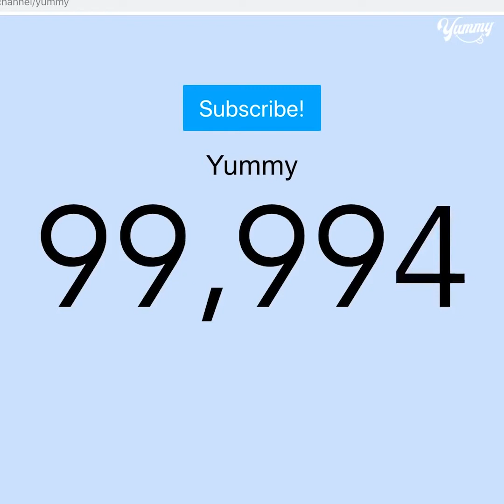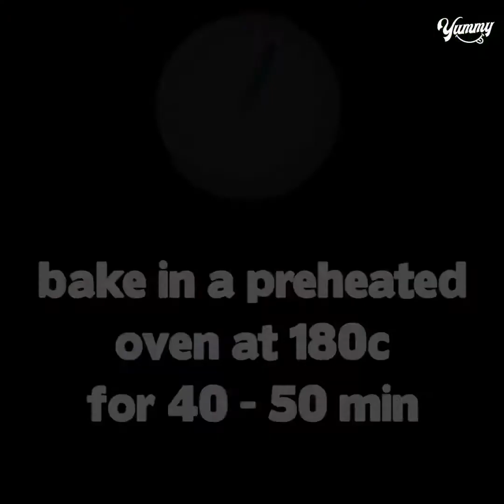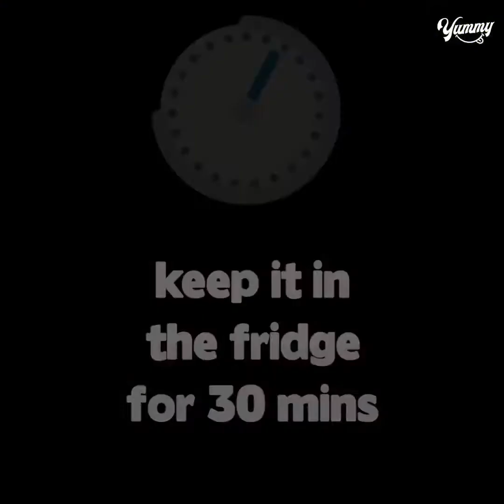100K CELEBRATION | YOUTUBE CAKE | VANILLA CAKE RECIPE | VANILLA JELLO CAKE